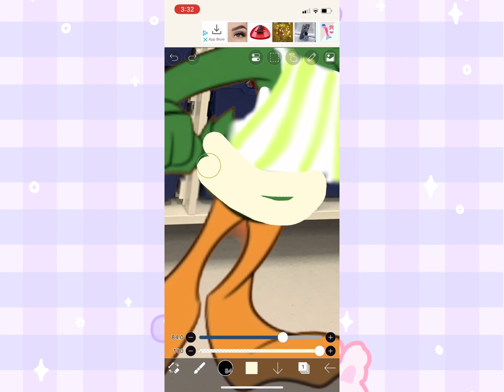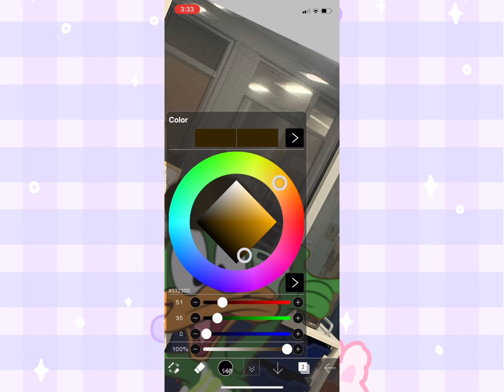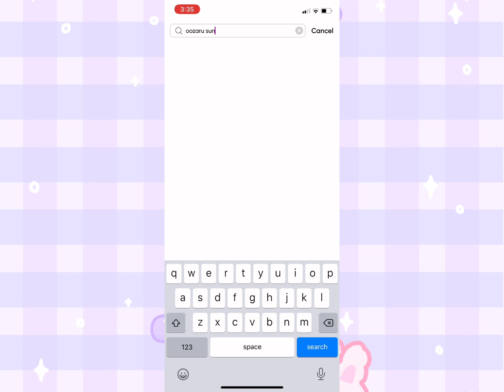Plucky as Subaru Speed paint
I hope you like this speed paint I did
Classroom picture belongs to me